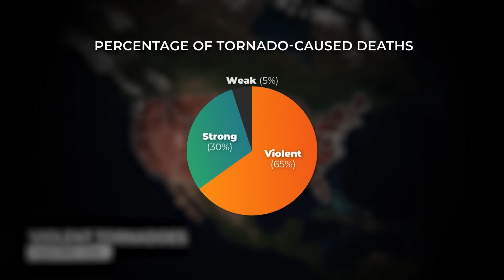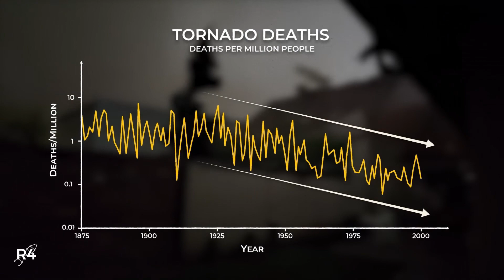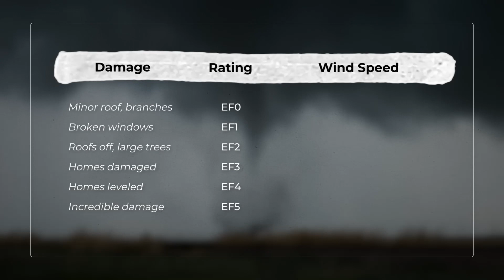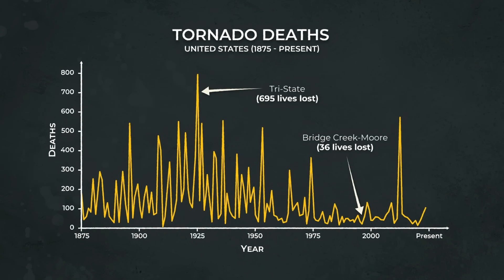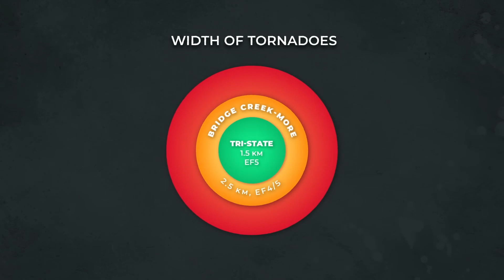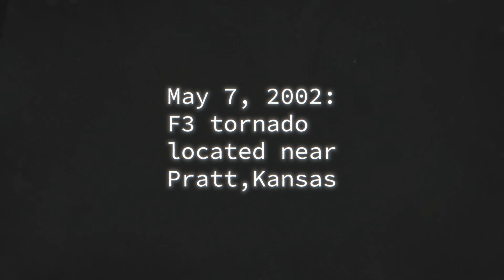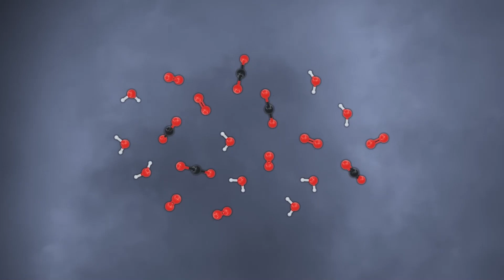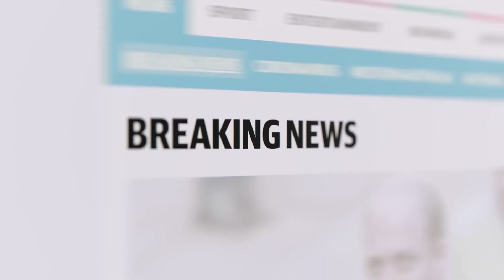The Power of Giant Tornadoes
Welcome to a fascinating journey into the heart of unleashed nature! In this thrilling episode, we will explore the mysterious world of giant tornadoes, unraveling the secrets behind their formation and origin. From vast plains to intricate atmospheric interactions, we will delve into how these colossal whirlwinds take shape.

Immerse yourself in the science behind the fury of Mother Nature as we unravel the key elements that converge to bring these amazing phenomena to life. With spectacular footage and detailed animations, we will take you through a visual journey illustrating the atmospheric patterns and weather conditions that culminate in the creation of giant tornadoes.

Join us on this educational journey filled with intriguing facts, interviews with meteorological experts, and detailed analyses of historical events. Where do these massive whirlwinds come from? What factors contribute to their magnitude and destructive force? Get ready to discover answers and marvel at the majesty and power of nature at its peak. Don't miss this episode that will leave you breathless and make you appreciate the complexity of giant tornadoes like never before!